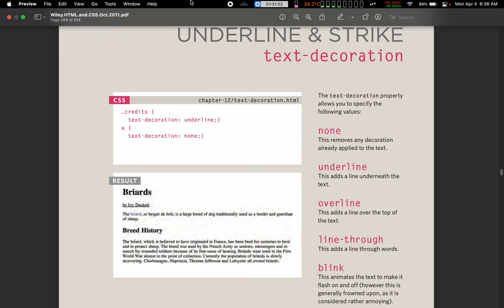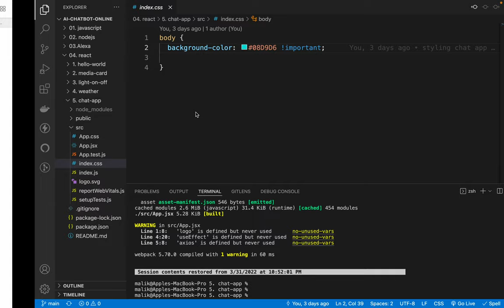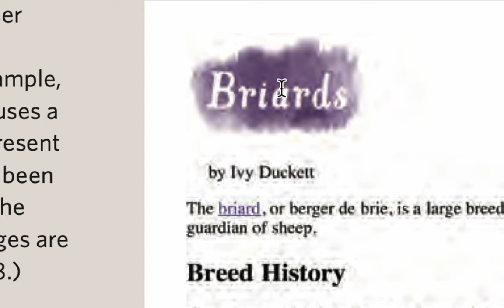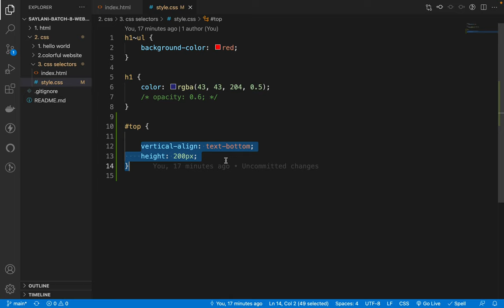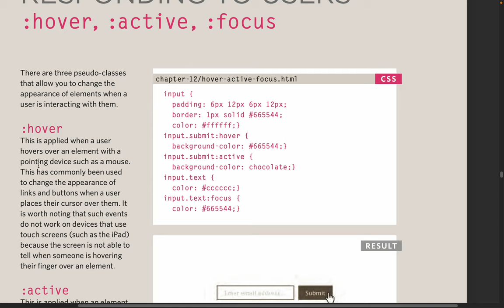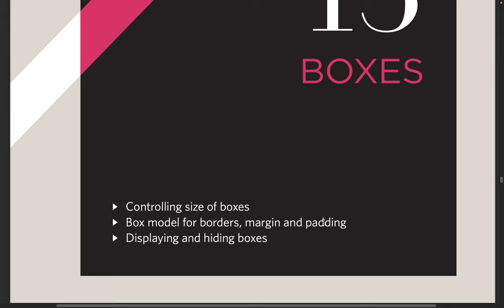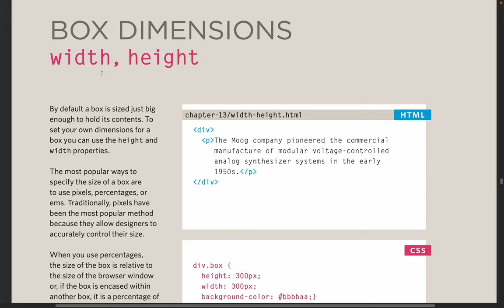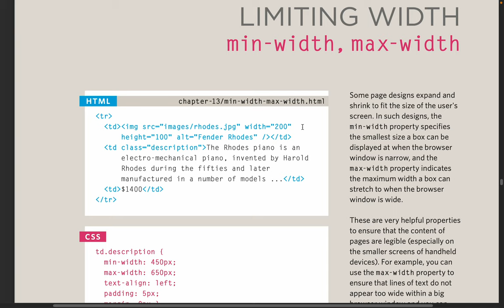6. glimpse of saylani batch 8 - css boxes